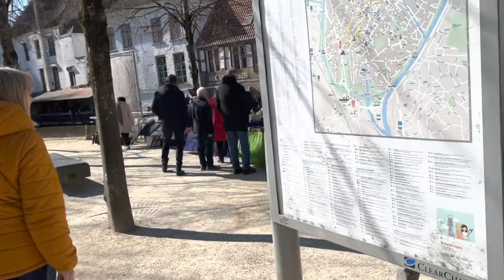Virgin Valiant Lady - Mermaiden Voyage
Join Sammy and her friend Margaret as they explore Brugges!